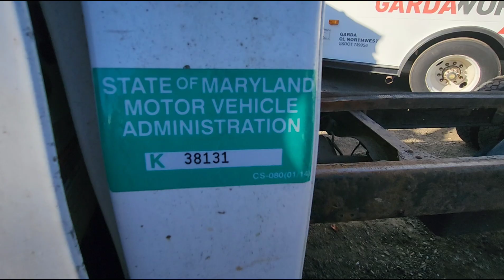(K38131) 2004 Chevrolet C4500 TRUCK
Details
Lot Number
K38131
VIN
1GBC4C1E54F519789
Body Style
Truck Delivery
Truck Year
2004
Truck Make
Chevrolet
Truck Model
C4500
Engine Make
GM/Chev (HD)
Engine Model
8.1L
Series
C Series
Local Model
C4C042
Body Type
Conventional Cab & Chassis
Cab Type
BBC, 105 in.
Cab Size
Regular Cab
Manufacturer
General Motors Corporation
Production Seq. Number
519789
Engine Type
V8, 8.1L; MFI
Fuel Type
Gasoline
Engine Code
E
Drive Line Type
4x2
Axle Configuration
2 Axles, 1 Driving
Vehicle Type
Truck
Brake System
Hydraulic
Country
UNITED STATES
Assy. Plant
Flint, MI
GVWR Class
Class 4: 14,001-16,000 lb
Check Digit
5